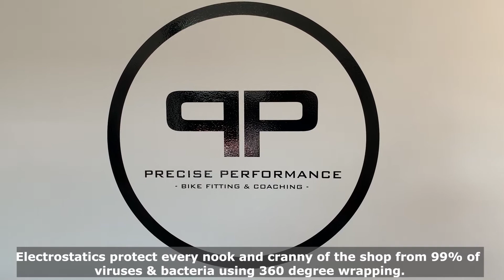ElectroClean: Working With Precise Performance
We're delighted to have worked with Precise Performance a few weeks back to make sure that their shop was thoroughly sanitised using our electrostatic technology - customers and staff can now rest assured that the shop's environment is a safe space and that they are protected from all known viruses and bacteria thanks to our deep clean.